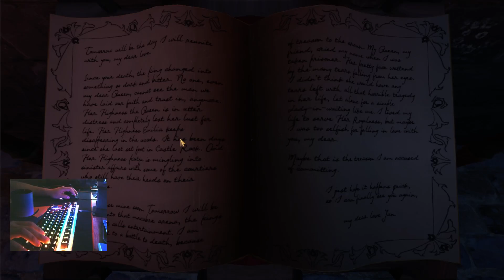We were here: Too | Day 2 ft. MMT (final)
My PC specs:
- Processor: AMD Ryzen 5 3600
- Card: NVIDIA GeForce GTX 1660 SUPER
- Keyboard: HyperX Alloy Origins 60
- Mouse: Razer Viper mini rz01-0325
~ Coffeeah ~